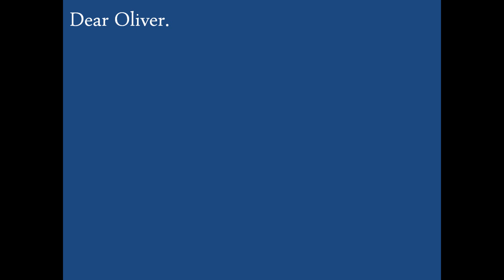Dear Oliver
For Oliver.
By Sarah.